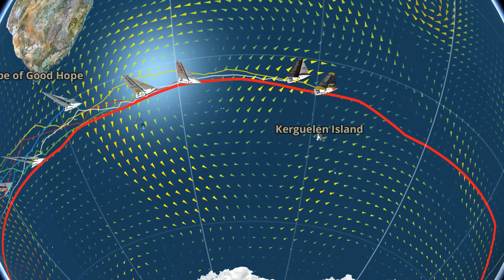01-02-2015 3D Animation